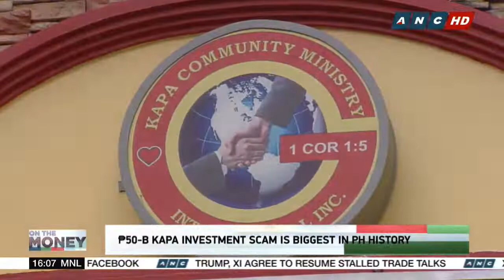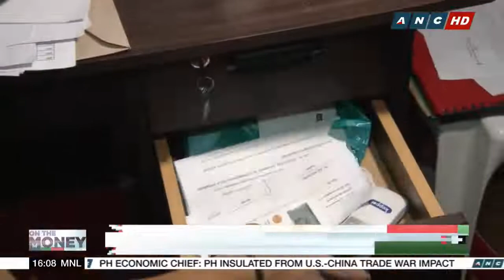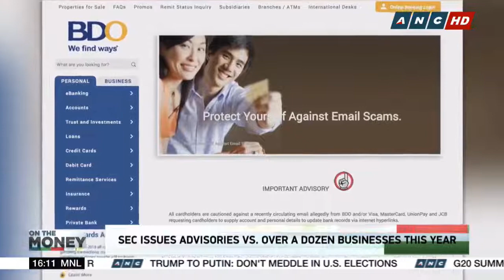KAPA investment scam?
How did Kapa Ministry operate an investment scam? Look into the many faces of fraudulent schemes and get to know how to avoid them with SEC Chairman Emilio Aquino in this episode of OnTheMoney.